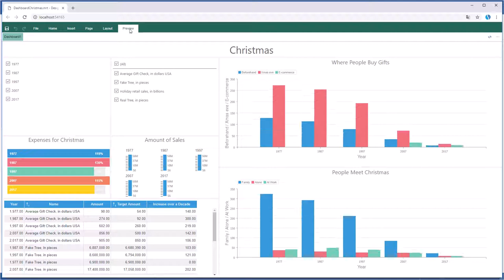Publish Dashboards: Adding Dashboard Designer to .NET Core Apps [Shot on v2018]